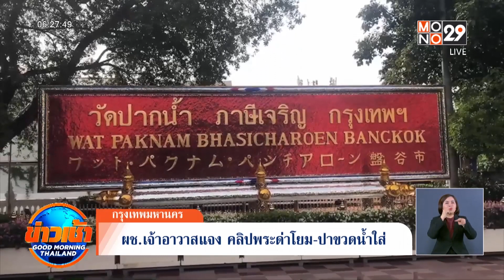ผช.เจ้าอาวาสแจง คลิปพระด่าโยม-ปาขวดน้ำใส่ l GoodmorningThailand l 16 ส.ค.66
เป็นคลิปเหตุการณ์บางช่วง ขณะที่พระรูปหนึ่งมีปากเสียงกับเจ้าของคลิป ซึ่งจะได้ยินเสียงผู้หญิงถามว่าพระด่าใคร ก่อนที่พระจะปาขวดน้ำใส่ หลังจากนั้นก็มีการโต้เถียง           กันไปมา จนมีผู้เห็นเหตุการณ์เข้ามาห้ามให้แยกย้าย  เพราะเกรงว่าจะไม่เหมาะสม เพราะมีนักท่องเที่ยวอยู่ที่วัดเป็นจำนวนมาก